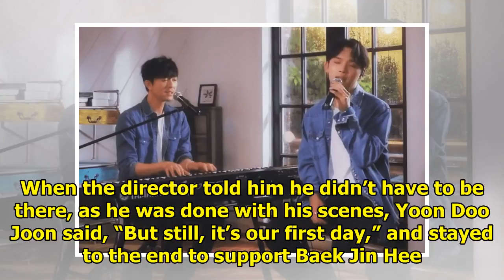Watch: Baek Jin Hee Sprays Yoon Doo Joon And Crew With Beer Doing A Tricky Scene For "Let's Eat 3"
Display. Sharethrough. Soompi.1x1 The first filming of “Let’s Eat 3” was beer-soaked fun, thanks to ...